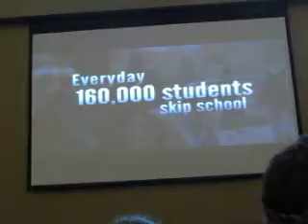WLC 2013: David Gamache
Speaking about Rachel's Challenge